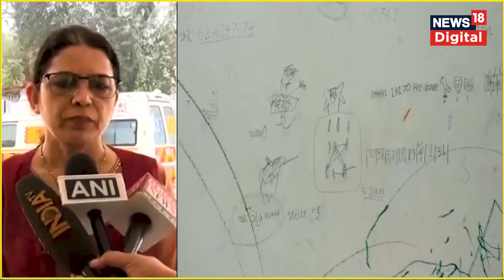Gurugram : महिला ने 'COVID के डर से 3 साल तक बेटे और खुद को किया कैद', फिर | Hindi News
Haryana | A woman in Gurugram locked herself & her son in an apartment for 3 years due to "fear of covid", didn't let her husband enter the apartment; woman & child were finally rescued.

हरियाणा के गुरुग्राम से सामने आया हैरान करने वाला मामला. 'कोविड के डर से' महिला ने अपने बेटे और खुद को 3 साल तक घर में 'कैद रखा'. इस दौरान 'महिला ने घर में अपने पति को भी नहीं आने दिया था'. अब महिला और उसके बेटे को किया गया रेस्क्यू.